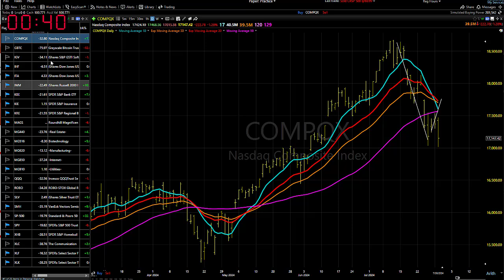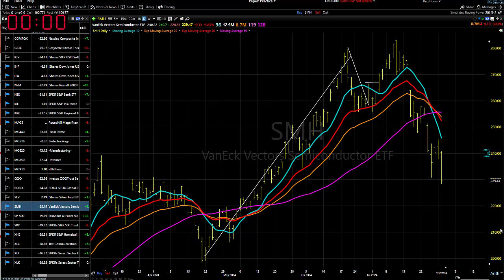07/31/24 Let's See If This Rally Has Legs: Dave Landry's Market In A Minute